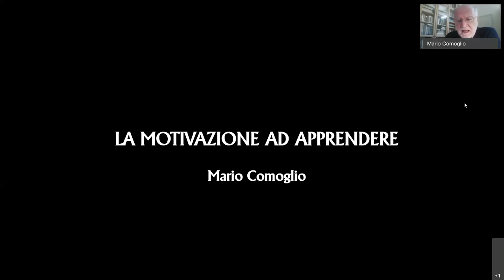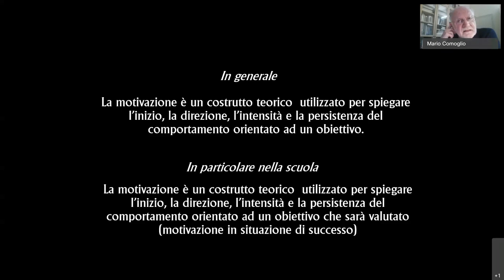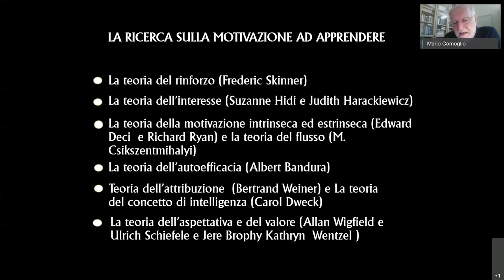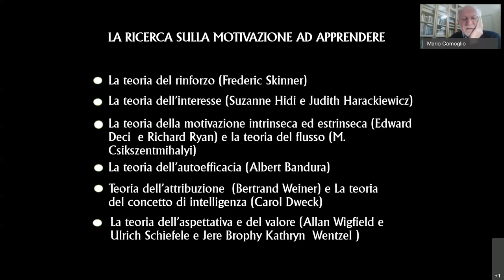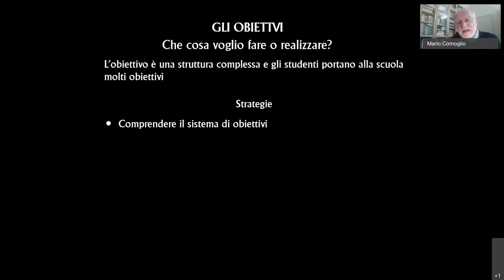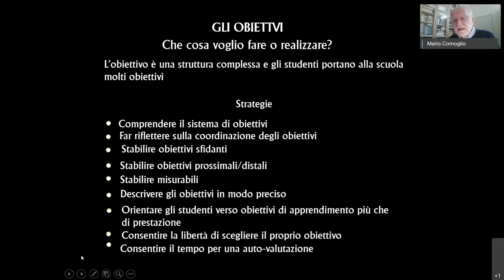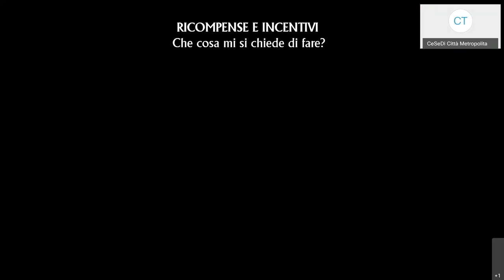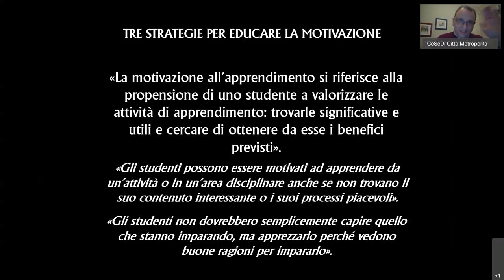Motivare gli studenti ad apprendere 1 2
Presentazione in anteprima dell’edizione italiana del libro di K. Wentzel, “Motivare gli studenti ad apprendere”. Relatore prof. Mario Comoglio.
Webinar organizzato dal Gruppo per l’Innovazione della Scuola, del Centro Servizi Didattici della Città Metropolitana di Torino.